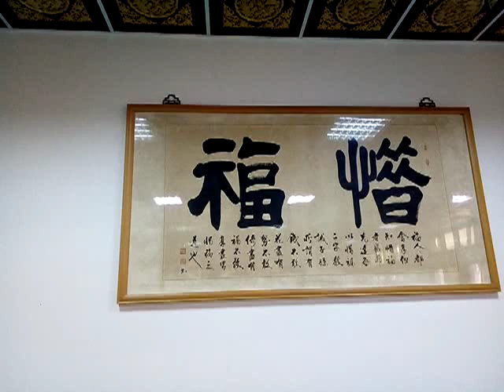VID 20181028 122407惜福